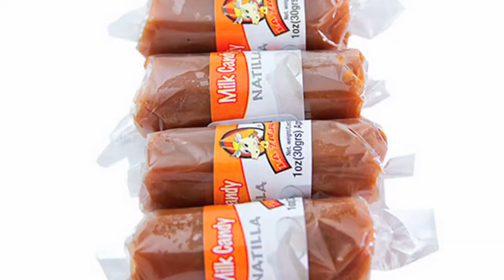En LaEntrevsita Doña Clemente nos presume sus GLORIAS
Doña Gloria nos platica los secretos del dulce llamado "Gloria" originarios de Linares, Nuevo León.